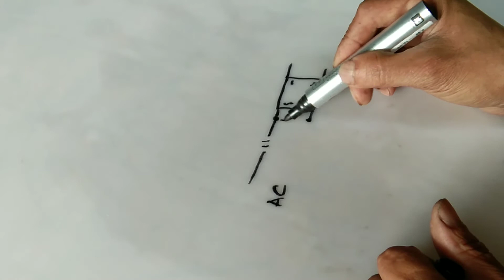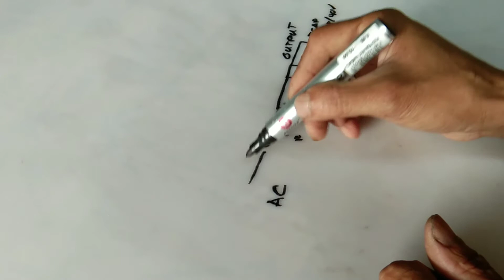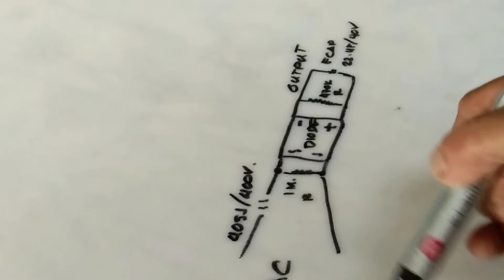HOME MADE BACKLIGHT DRIVER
ILANG PARTS LANG MAY BACKLIGHT DRIVER KANA